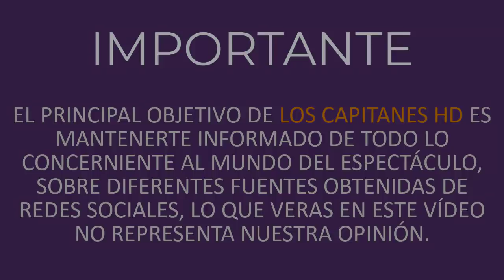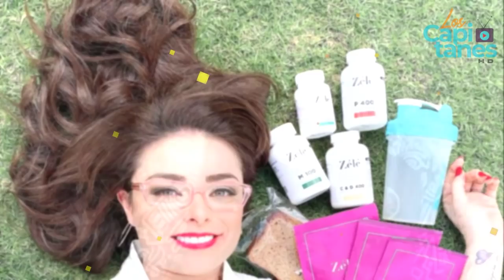No querían a Violeta Isfel en Me caigo de risa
Sus compañeros hablaron con el productor.

Aunque ya está en su recta final la sexta temporada del exitoso programa de Canal 5, ‘Me caigo de risa’, conducido por Faisy, de 41 años, Ricardo Margaleff, de 43, Ricardo Fastlicht, de 45, Mariana Echeverría, de 35, Mariazel de 39, Armando Hernández de 38, Yurem de 29, entre otros, nos enteramos que una de las integrantes de "La familia disfuncional" no fue del agrado de sus compañeros.